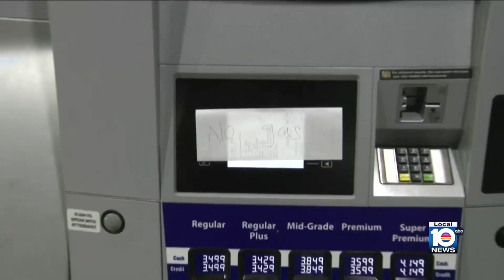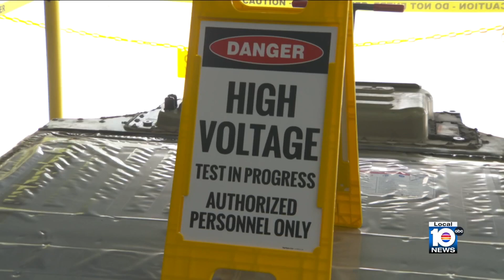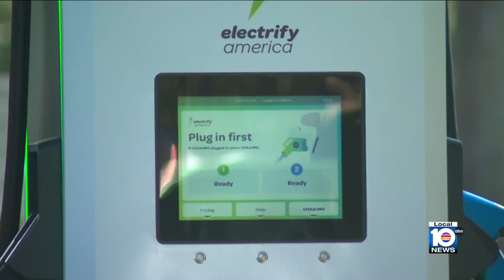Staying Storm Safe in Hot Water: Electric vehicle owners need to plan ahead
Local 10 News Weather Authority presents the Staying Storm Safe in Hot Water. Meteorologist Jordan Patrick reports on the need for the owners of electric vehicles and hybrid vehicles to prepare ahead of a storm.